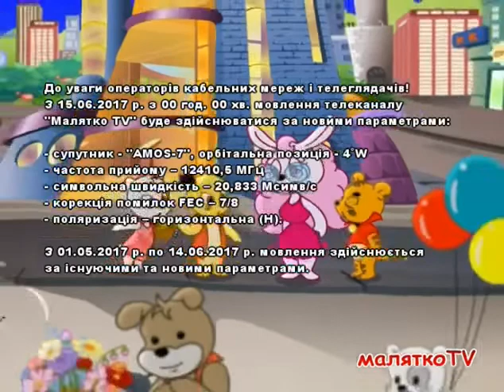Шанмао и цветочек Джимми - Найди дом для цыплёнка (Малятко ТВ)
Шанмао та квіточка Джимі - Знайди дім для курчати (Малятко ТВ)